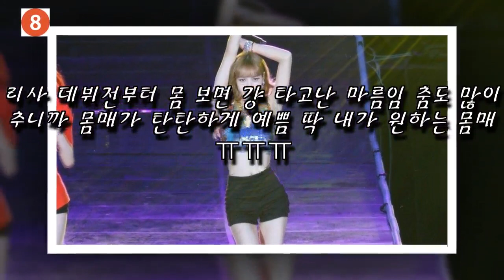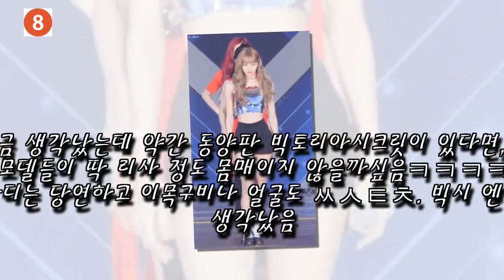[댓글] 리사 몸매처럼 되려면